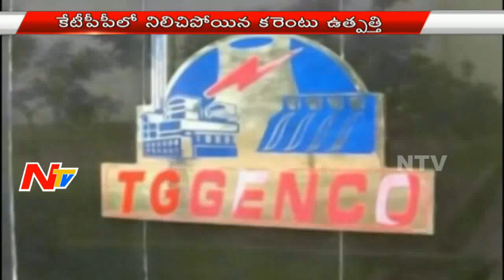Electricity Production Stopped In KTTP | Third Time This Month | NTV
Electricity Production Stopped In KTTP | Third Time This Month